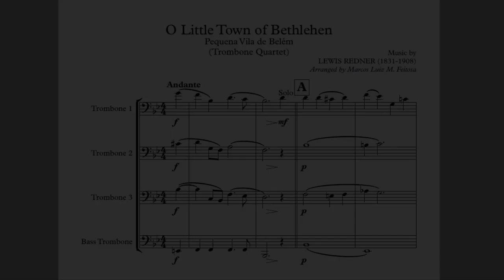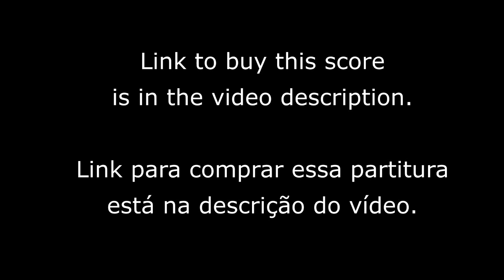O Little Town Of Bethlehem - Trombone Quartet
This song is one of the most traditional Christmas songs, it makes us travel through this time of celebration, joy and harmony between peoples and makes us feel the true spirit of Christmas! This is an arrangement adapted for Trombone Quartet.

Esta canção é uma das músicas natalinas mais tradicionais, faz-nos viajar neste tempo de festa, alegria e harmonia entre os povos e faz-nos sentir o verdadeiro espírito do Natal! Aqui, num arranjo adaptado para Quarteto de Trombones.